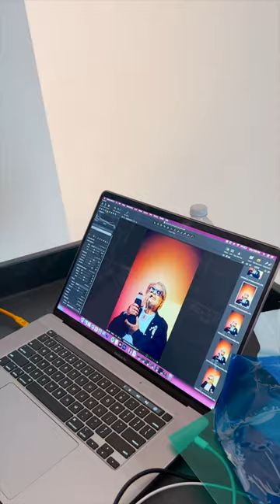Lionel Deluy x Dr.Dabber®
Meet Lionel Deluy, a professional photographer from France, now living in Los Angeles. He's been in the game for over 25 years, capturing the portraits of Angelina Jolie, Sylvester Stallone, Ice Cube and many other influential people.
A real OG, if you will. Just like our Switch.